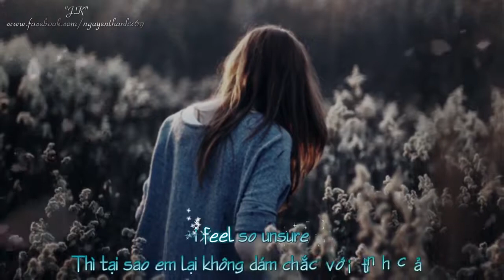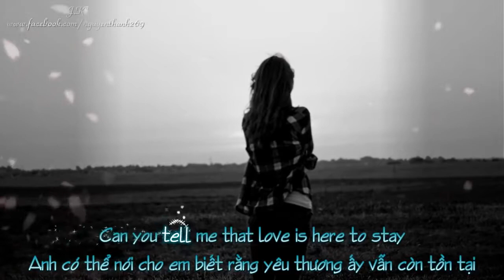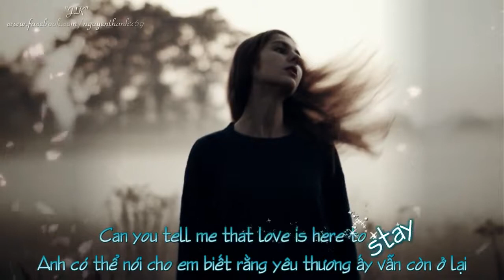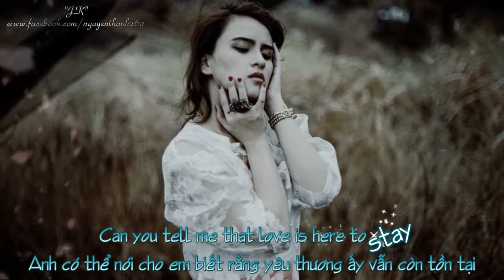Can You Tell Me Now Tokyo Square Lyrics Kara + Vietsub HD 720p